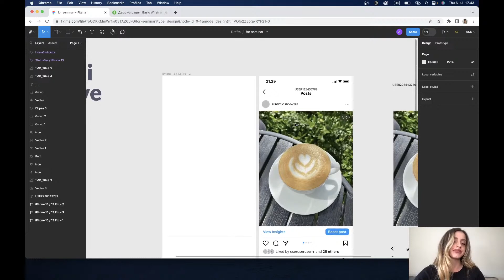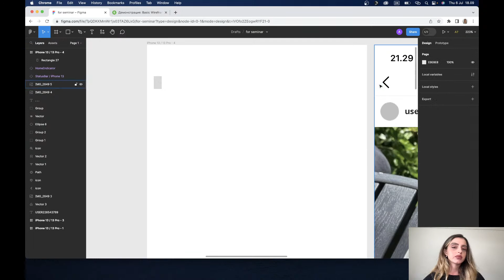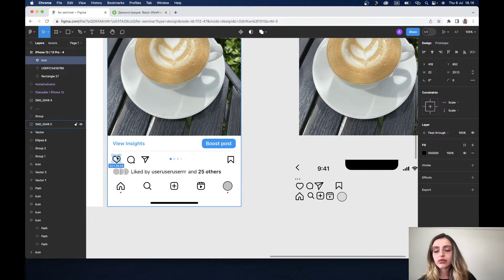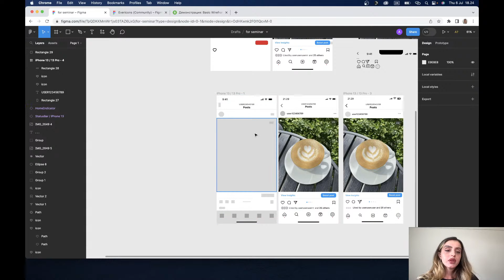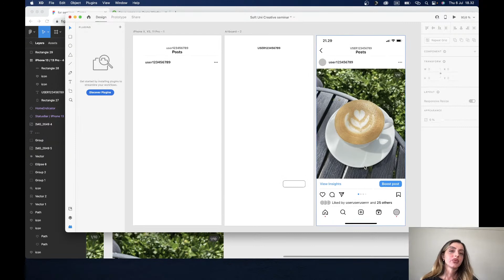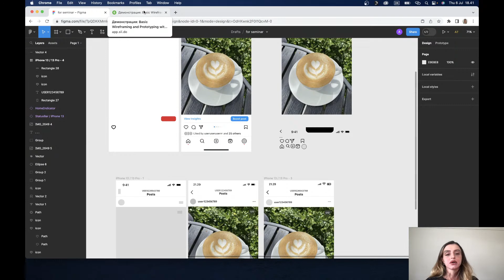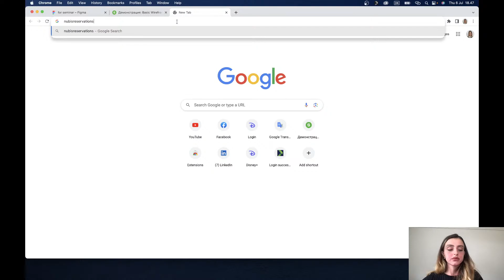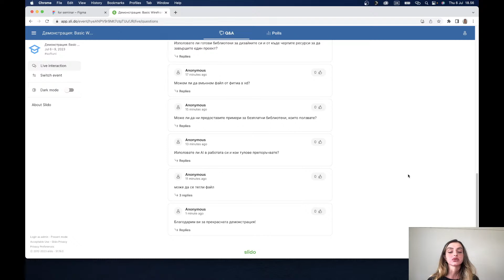Демонстрация: Basic Wireframing and Prototyping with Figma and Adobe XD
Тема: Демонстрация: Basic Wireframing and Prototyping with Figma and Adobe XD
Трейнър: Андриана Илиева
Дата: 06 Юли 2023